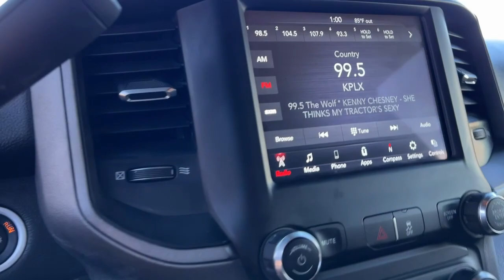2021 Ram 3500 Granbury, Fort Worth, TX MG687103C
Diamond Black Crystal Pearlcoat Used 2021 Ram 3500 Tradesman available in Granbury, Texas at Mike Brown CDJR. Servicing the Fort Worth, TX area.

Shottenkirk CDJR
4970 East Highway 377

CARFAX One-Owner. 3500 Tradesman 6.7 HIGH OUTPUT, 4D Crew Cab, 6.7L I6, Aisin 6-Speed Automatic, 4WD, Black Cloth. Priced below KBB Fair Purchase Price! Diamond Black Crystal Pearlcoat 2021 Ram 3500 Tradesman Aisin 6-Speed Automatic 6.7L I6 4WDbrbrbrFor more information contact one of our Internet Managers at to set up your VIP Test Drive.. At SHOTTENKIRK CDJR Granbury located in Granbury, TX all of our Pre-Owned vehicles go through a 100 point plus inspection. The oil and filter are changed, complete brake inspection, tire rotation, safety inspection and all fluid levels are topped off. If we find anything that needs attention we address the issue and fix it. So buy with confidence that you are getting a quality vehicle. We can do a complete walk around for you over the phone. Trade ins are always welcomed. We offer financing from over 25 finance and credit unions locally and nationally. SHOTTENKIRK CDJR 4970 E HWY 377 GRANBURY TEXAS 76049.brAwards:br  * JD Power Initial Quality Study (IQS)